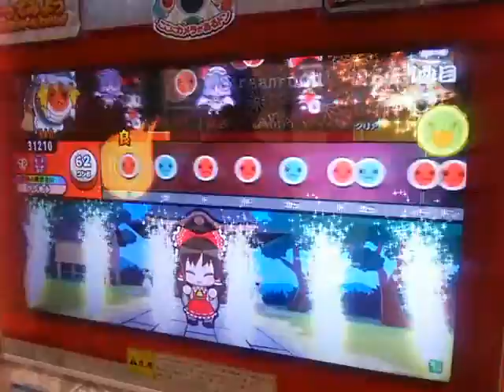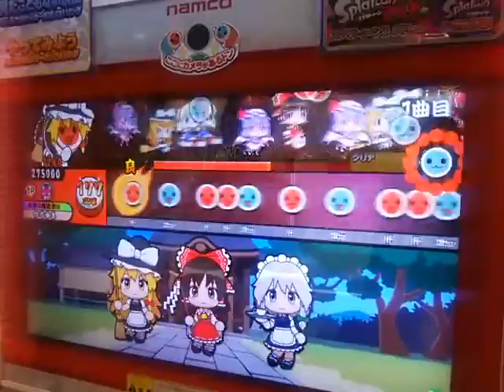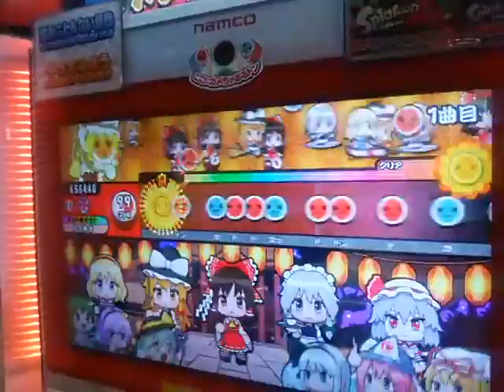太鼓の達人#44(バラエティ)scream-out![-達人Edit-]